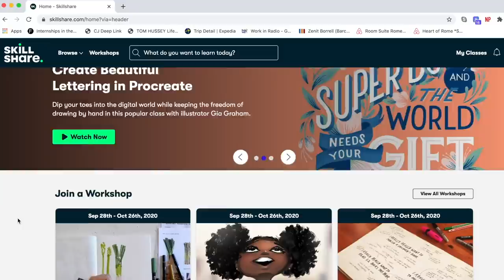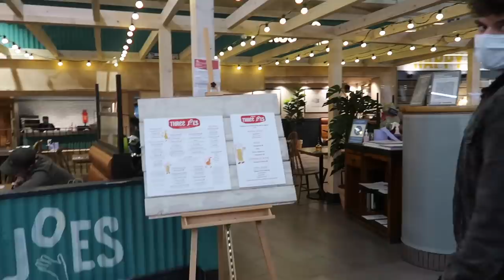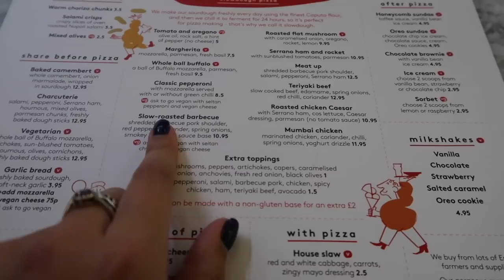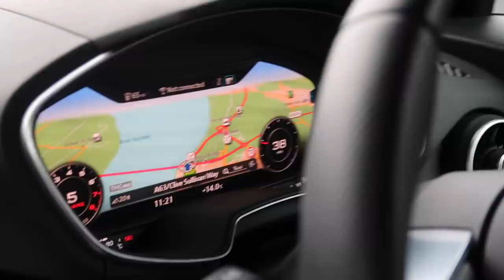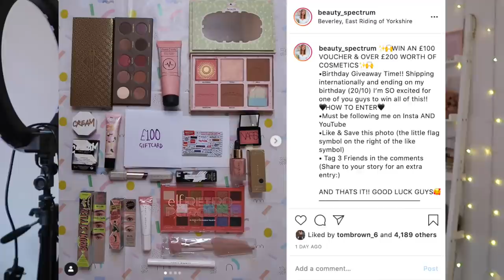TEST DRIVING A NEW CAR, PUMPKIN PICKING & THE BEST DATE... | AD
Beauty Spectrum
M&C Saatchi Social
36 Golden Square
London
W1F 9EE

Molly xoxo